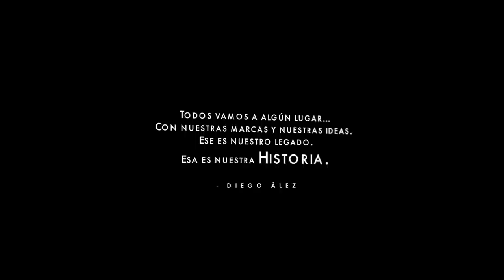Diego Ález - Historias (Video Oficial, Grabado en Cuba con un iPhone)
Todas dejan marca, tan distintas, tan parecidas. Son tuyas, mías, son nuestras HISTORIAS que se entrelazan para forjar la identidad, el sentido, el motivo de caminar. "Somos luz en el cielo, una voz en el coro, un acorde, una misma Verdad"

Grabado en Cuba con un iPhone 7.

Las Fotografías de rostros fueron grabadas en la exposición artística de Enrique Rottenberg en la Fábrica de Arte Cubano en Noviembre 2017, con la respectiva autorización del artista.

Dirección: Diego Ález
Cámara: Estefanía Azurdia & Diego Ález
Edición y colorización: Misrai Sierra & Gabriel Cordón